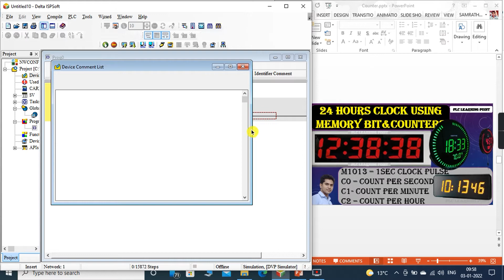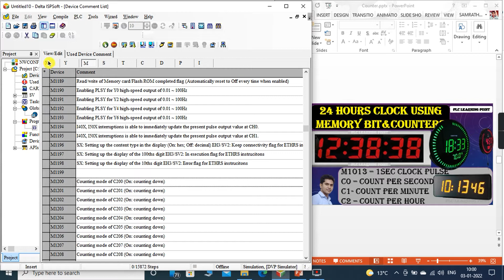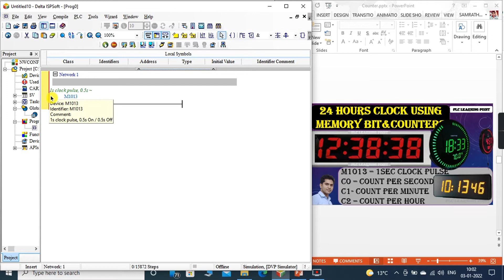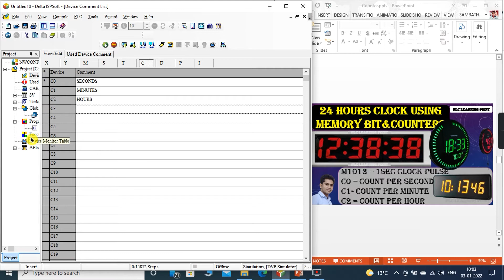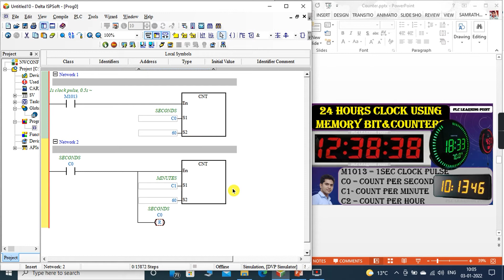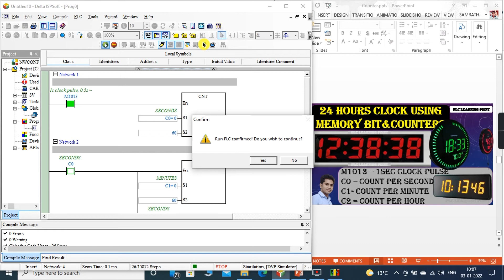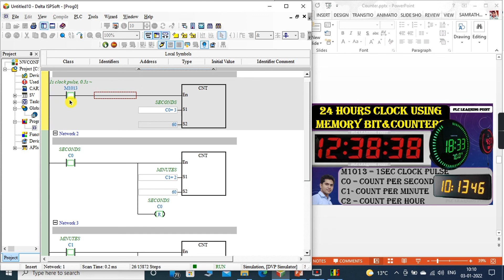⏰ Clock Ladder logic In PLC programming In hindi | What Is memory bit in Delta PLC Instructions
0. What is memory Bit instruction In PLC programming hindi
1.1 24 Hours Clock Ladder logic In plc
0.2 What is counter in plc programming in Hindi
1.1 counter kaise kaam karta hai
1.2 Counter instructions Delta in plc programming
2. PLC programming full course in hindi
3. Basic PLC Programming full course in hindi
4. programming tutorial for beginner
5. plc programming with simulation
6. plc programming ladder logic
7. plc programming for electrical engineer
8. plc programming with free software
9. Delta PLC Full Course
10. plc programming examples

Other Content :-
55 Conveyor motor control using counter | What is Counter In PLC programming | PLC Ladder in Hindi |
54 What is Counter In PLC programming | Counter kya hota hai | PLC programming inHindi full course |
53 What is Counter In PLC programming | Counter क्या होता है | PLC programming Hindi full course |

40 Rising and Falling edge Trigger In PLC Programming Example-2 | हिन्दी | LDP LDF command's in PLC|

38 What is Timer in Delta PLC Programming ??| Types of Timer | Latched and Unlatched Timer In PLC |

36 What is Rising and Falling edge Trigger In PLC Programming | हिन्दी | LDP LDF command's in PLC |

31 Two way switch PLC program हिन्दी | Two way switch Wiring using 3 wire, Working principle |

25 What is DOL Starter हिन्दी | DOL Starter कैसे काम करता है ? | Starter control and power circuit |

24 Logic gates PLC programming Concepts हिन्दी🔥  | LOGIC GATES AND OR NOT NAND NOR XOR XNOR हिन्दी |

What is Simulation | How to use Delta PLC Programming Software ISPSOFT | Latest Version | Hindi |